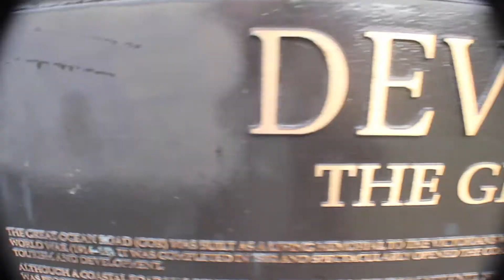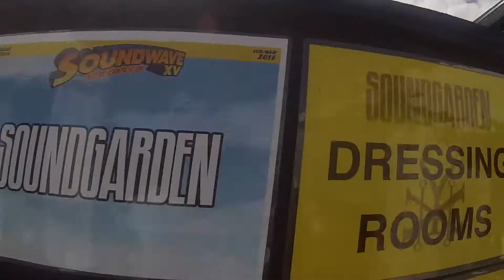Raglans - RAG ORDER #1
Soundwave Festival, Australia, RV's, goon and six idiots.